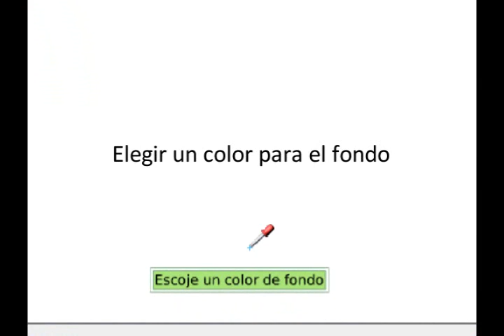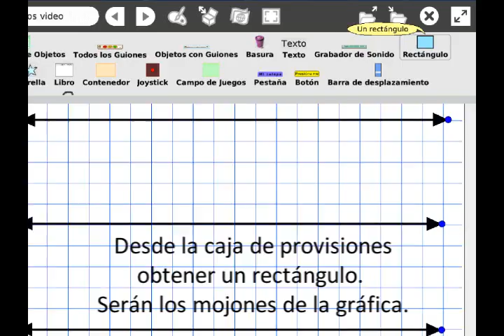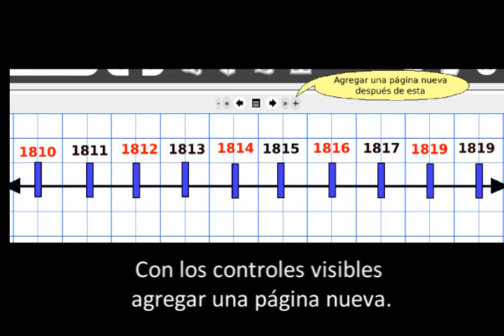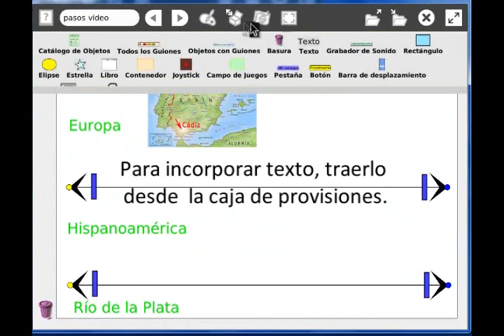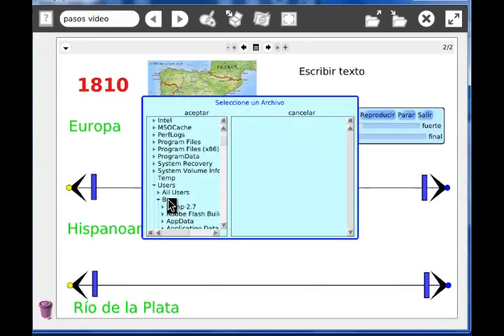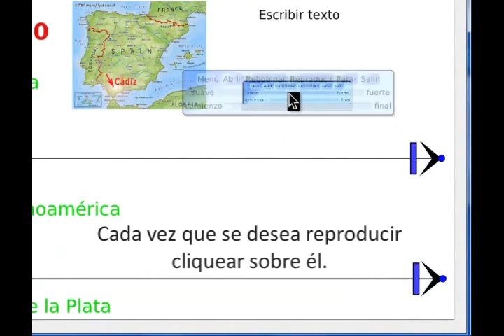Etoys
Tutorial para crear líneas de tiempo paralelas.
Concepto de diacronía y sincronía